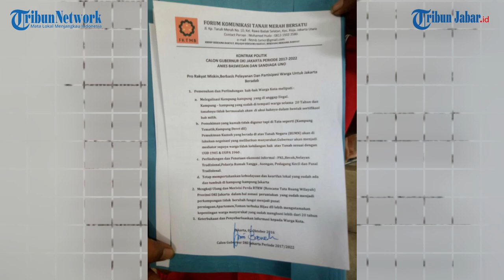VIRAL VIDEO AHOK INGIN PINDAHKAN WARGA TANAH MERAH, KINI HANCUR KEBAKARAN PLUMPANG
VIRAL VIDEO AHOK INGIN PINDAHKAN WARGA TANAH MERAH, KINI KAMPUNG HANCUR KENA KEBAKARAN PLUMPANG